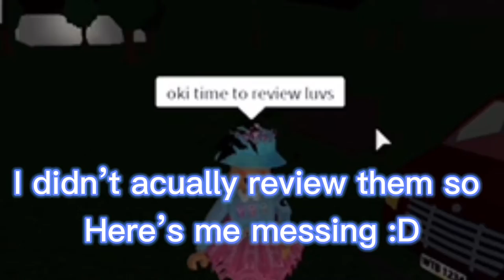NEW BLOXBURG UPDATE! 0.9.0 SiimplyCloudyy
Hey Guys!

NEW BLOXBURG UPDATE YAY!

THUMBNAILS BY: MEEEE

D I S C O R D S E R V E R

S C R E E N   R E C O R D I N G : xbox screen recorder
V I D E O   E D I T I N G : capcut for iphone
T H U M B N A I L S : PicsArt for iphone
T E X T  T I T L E S: Capcut for iphone

I edit on a iphone x 64gb 200gb icloud iphone

IOS 14

More songs used !